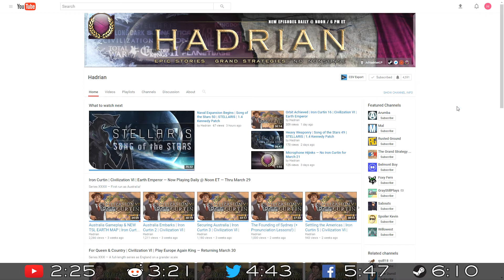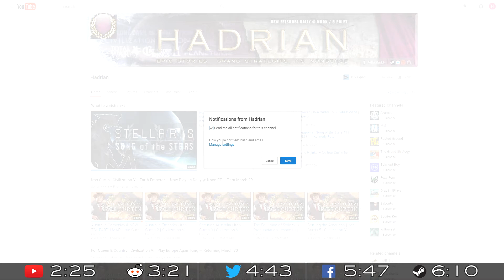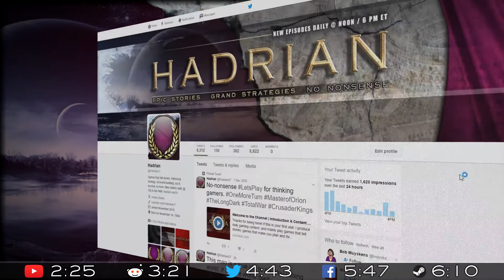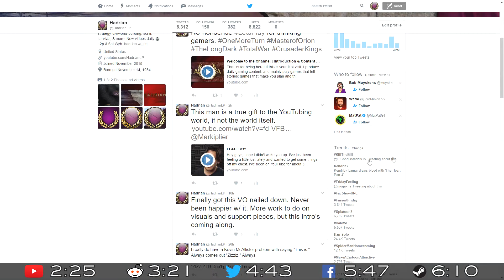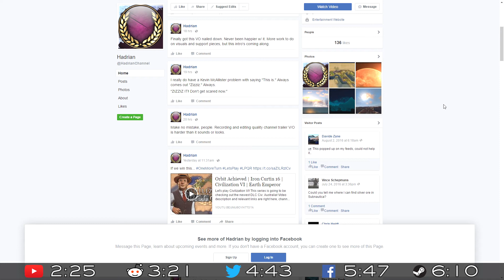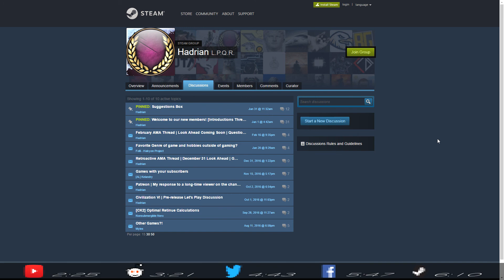Subreddit, Twitter, Facebook, & Steam | Channel and Community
The Channel & Community Series is a compilation of videos dedicated to helping you get the best out of the channel's community, as well as showing you how you can support the channel if you're so inclined!

This inaugural portion of the series focuses on social media, specifically YouTube itself, Reddit, Twitter, Facebook, and Steam! I'll share some quick thoughts & tips for how to get the most out of being a member of our community.

As always, comments and feedback are welcome in the thread below.